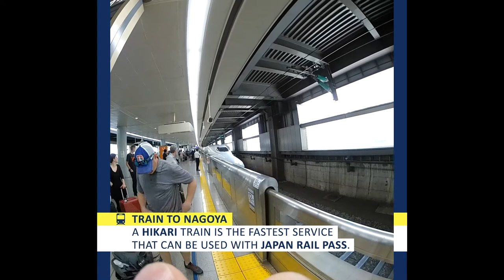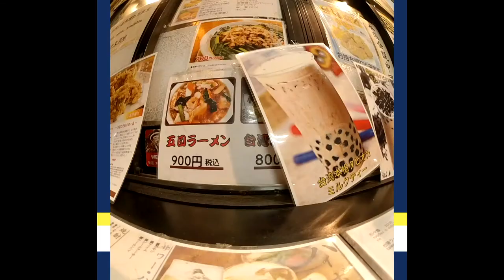Japan Travel | Part 1/4 | Tokyo & Nagoya | Vlog and Guide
Checklist Earth: Japan
Part 1/4 - Tokyo & Nagoya
A little light vlogging from my travels through Japan in 2019 for the Rugby World Cup.

Here, we spend a night getting silly with Rugby fans in Tokyo and travel to Nagoya for Wales vs Georgia. This video is not overly comprehensive or particularly educational. Just my trip. But you'll see a bunch of stuff. So, that's good. Things to do. Things NOT to do. Food and drink. Tips. And lots of other random information that may or may not be useful to humanity.

Video Gear:
This vlog was shot with a 360 camera that I am phasing out of rotation. I no longer really see any interest in people actually wanting to experience video in 360. So, instead, I’ve taken the footage (two 180-degree front-and-back lenses) and edited it for a traditional viewing experience. The limitation results in square video. Which actually works well for social.